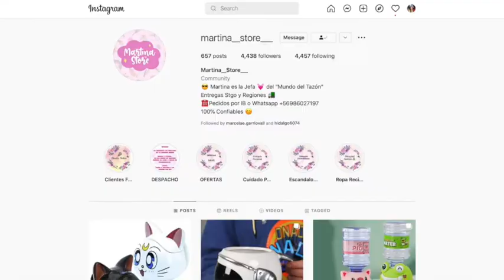Podcast Radio Portales 16 dic